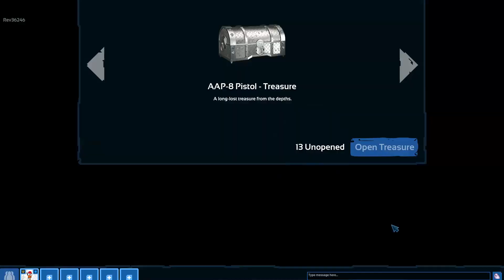50000 explosive kills - Massive Depth unboxing Part 2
Was it financially worth it? Ofc not, doing what you love hardly ever is.
However, ka(boom(er)) baby!